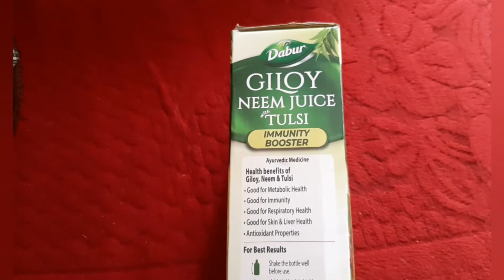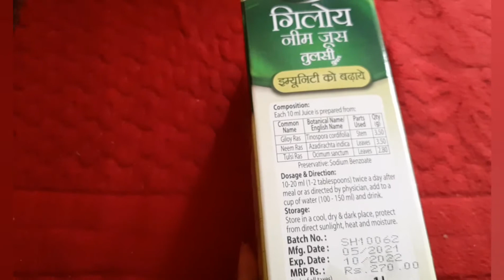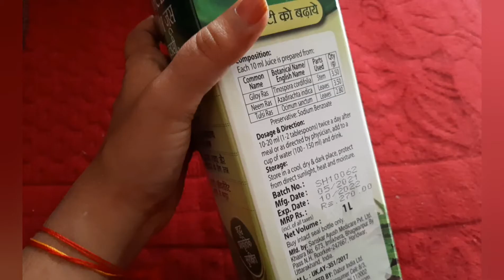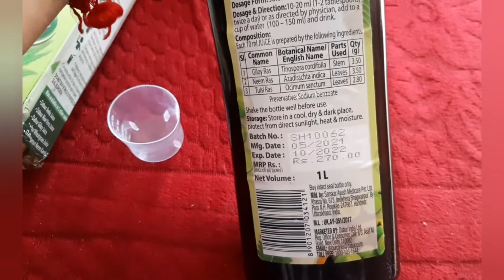Genuine Review-Dabur Giloy Neem Juice with Tulsi डाबर गिलोय निम ज्युस तुलसी युक्त के फायदे Immunity💪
Genuine Review of Dabur Giloy Neem Juice with Tulsi डाबर गिलोय निम ज्युस तुलसी युक्त के फायदे Immunity badhaye immunity booster skins ke liye best khasi jukam ke liye best upchaar Giloy neem tulsi juice ke fayde इम्युनिटी बूस्टर,Giloy neem Tulsi benefits..